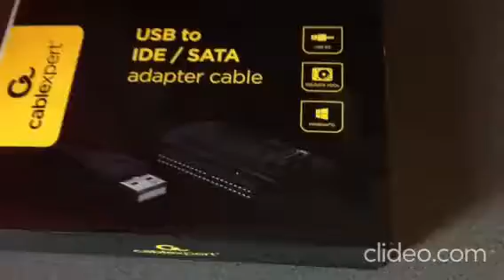Unboxing adaptor IDE catre USB. Ideal pentru citirea HDD vechi cu alimentare MOLEX